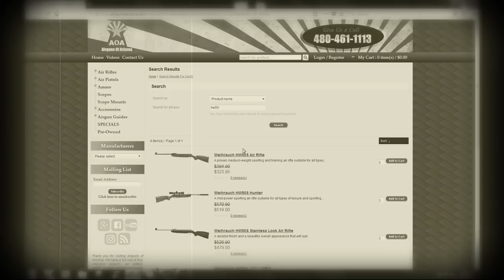Land Rover Defender 90 Arkonik - GIVEAWAY!! - Air Rifle - Airgun - Pellet Gun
This video is a promotional documentary of a Land Rover Defender 90 Arkonik giveaway at the Airguns of Arizona Extreme Benchrest Shooting Event & Competition for PCP airguns, pellet guns, and air rifles... EBR.